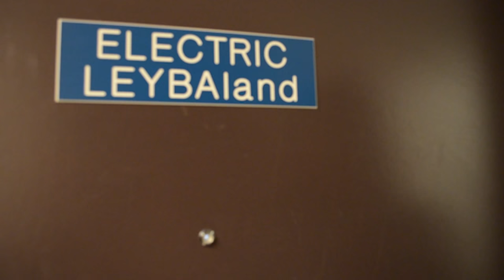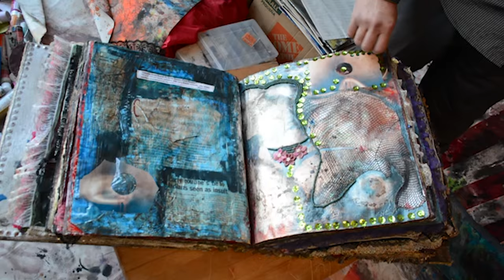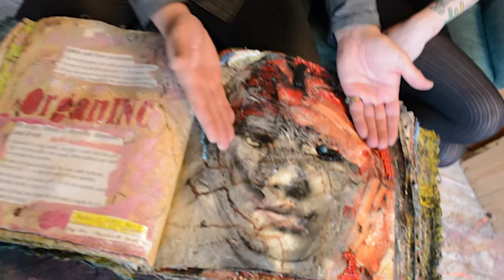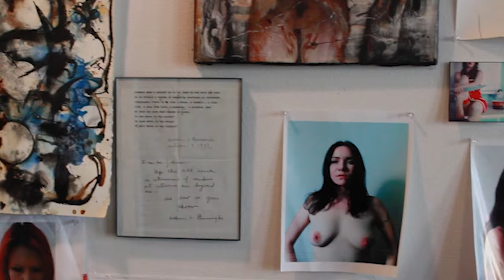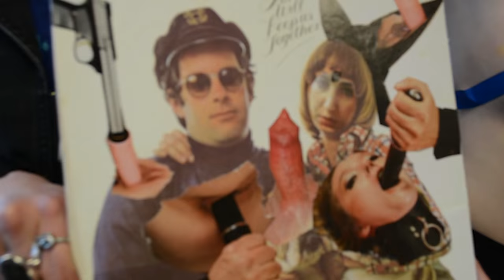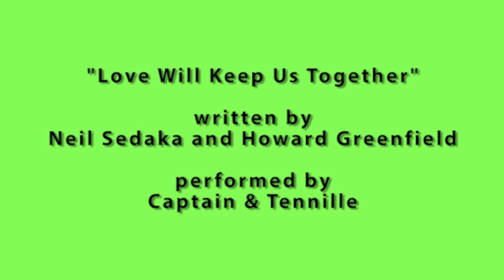Electric LEYBAland | Pacific NorthWEIRD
Steven Johnson Leyba, the father of "sexpressionism", calls Everett, WA his home. We profile his art cult, the Coyotel Church, along with Magus Hannah Haddix.